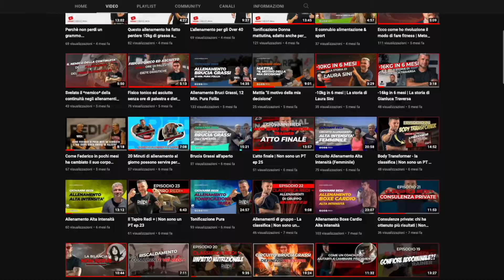Routine Addominali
⭕ Chi sono?
Mi chiamo Giovanni Redi, sono stato campione del mondo di Thai Boxe e adesso sono un fitness coach.
Per anni ho vissuto in Thailandia e mi sono allenato a stretto contatto con grandi professionisti del settore. Ho appreso tecniche di allenamento a corpo libero che permettono di tonificare il corpo e bruciare tantissime calorie.
Negli anni ho allenato oltre 10 mila persone e sono sicuro di una cosa: per allenarsi e perdere peso non è obbligatorio andare in palestra!
Che ne dici di tonificare il tuo corso e imparare tecniche di allenamento personalizzate per te? Rimettiti in forma senza necessariamente diventare un ossessionato con il fitness!

Nel mio canale avrai la possibilità di vedere allenamenti e consigli che ho da darti sul fitness, sull'allenamento da casa, sull'alimentazione (attraverso le parole di esperti, non come i markettari che si vedono in giro che sono pronti a venderti chissà quale dieta per dimagrire), mindset di fitness e per migliorare la tonificazione del proprio corpo, allenamenti brevi e quotidiani e molto altro.
In questo canale avrai anche la possibilità di ascoltare alcune testimonianze: negli anni ho allenato tantissime persone che, per un motivo o per un altro, non sono mai riusciti ad ottenere la forma fisica desiderata. Queste persone ti spiegheranno come, attraverso i miei corsi e le mie lezioni private, sono riusciti a raggiungere i loro sogni!

Che ne dici di seguirmi anche sui social? Ho tanti altri contenuti interessanti da mostrarti: